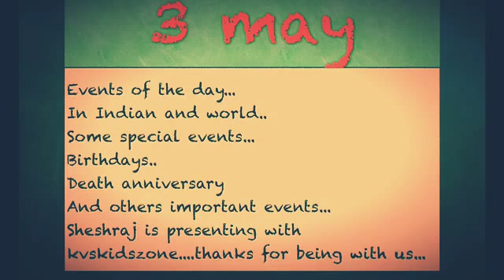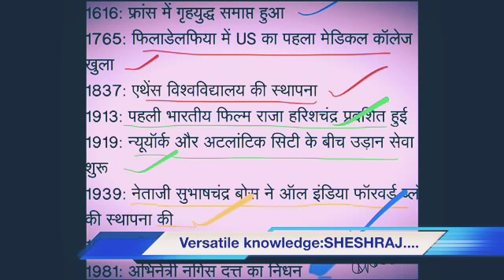3 मई की महत्त्वपूर्ण घटनाएँ/आज का इतिहास/इवेंट्स ऑफ़ द डे History/Events of 3 May/ITIHAAS